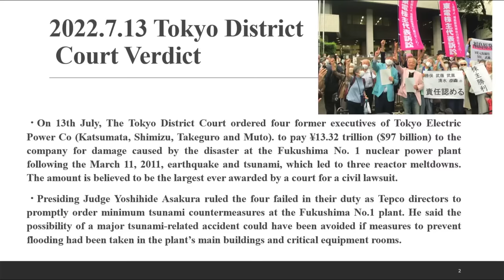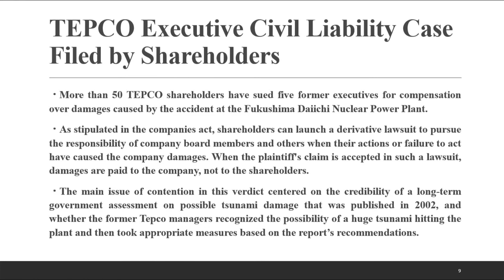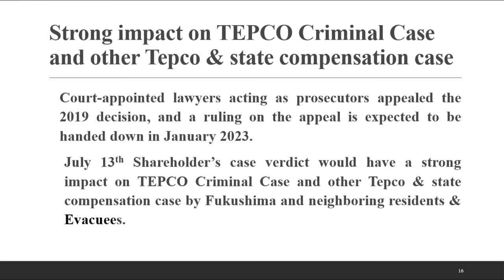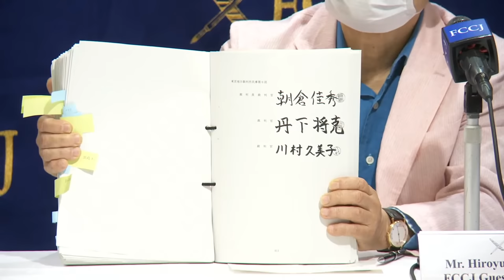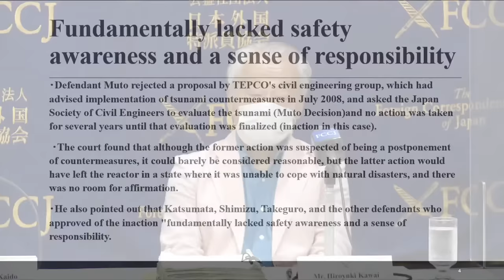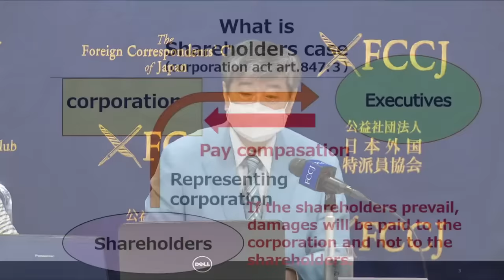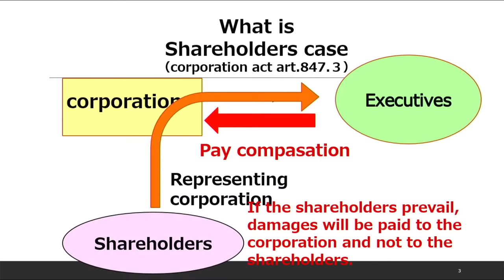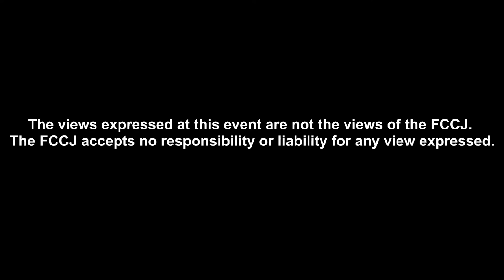"Legal Battles Continue over TEPCO and Fukushima Nuclear Disaster Cause"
PRESS CONFERENCE:

Yuichi Kaido and Hiroyuki Kawai, Co-chairs of the National Association of Lawyers for a Nuclear Power Free Japan
Yui Kimura, Secretary-General, TEPCO Shareholder Derivative Suit

11:00-12:00 Monday, August 8, 2022